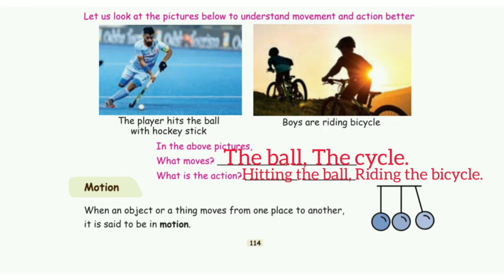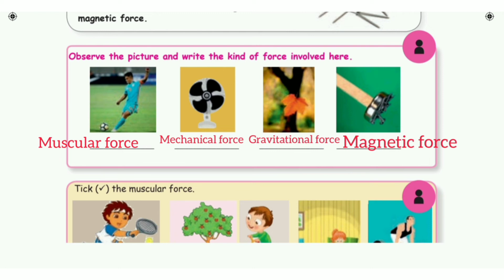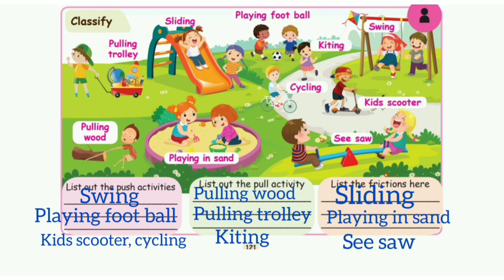3rd std science ||Term 1 unit 3 || Force - book inside answers || pg no 114-121 answers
3rd std science ||Term 1 unit 3  || Force - book inside answers || pg no 114-121 answers